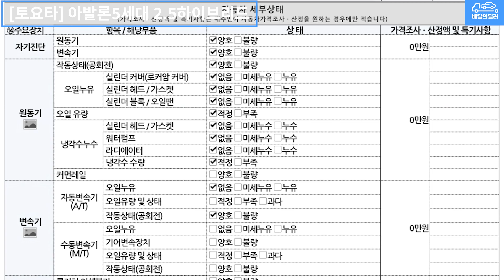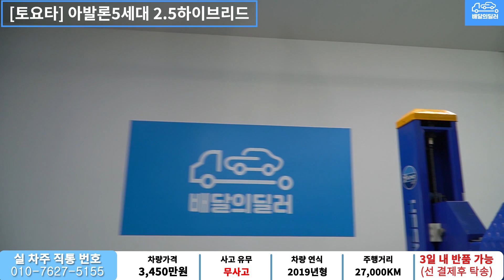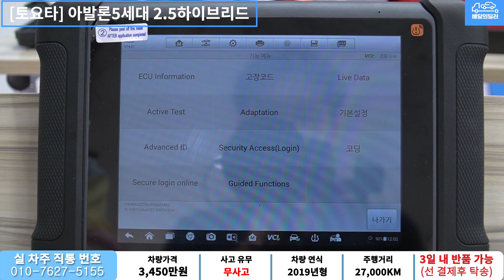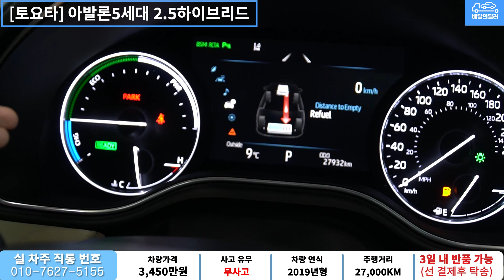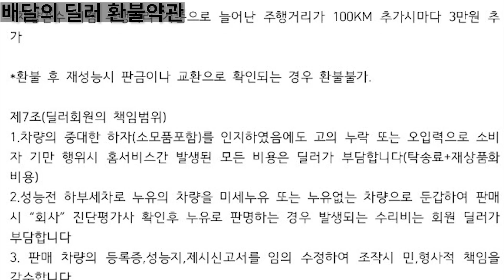[배달의딜러 중고차] 토요타 아발론 중고차 하부점검 부터 스캐너 진단까지 점검하여 집 앞까지 배송해드립니다.(59무5606)